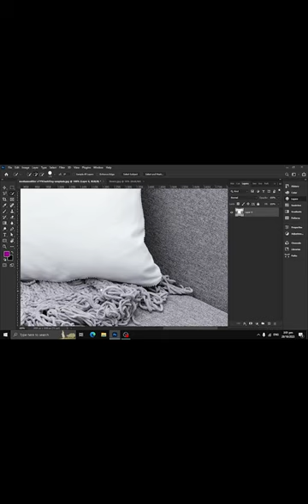how to place desgin on pillow for client in photoshop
😔 I have no resources to provide a voice-over 😔
                 I hope you will understand me

 My Work ;